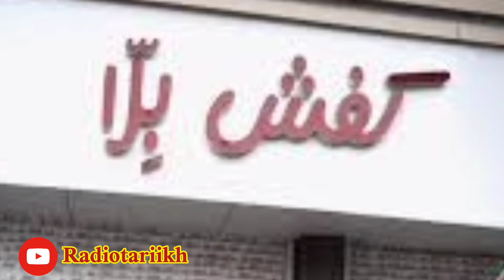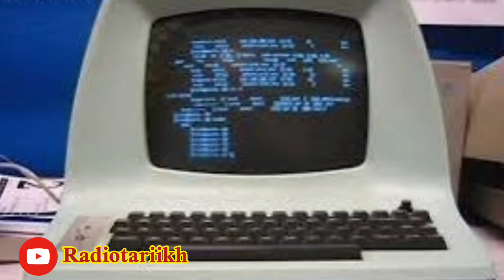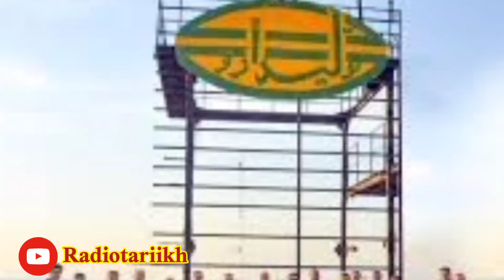کارخانه ارج و آزمایش ؛ جریان شرکتهای ایرانی که بعد از انقلاب مصادره شد ( قسمت دوم )